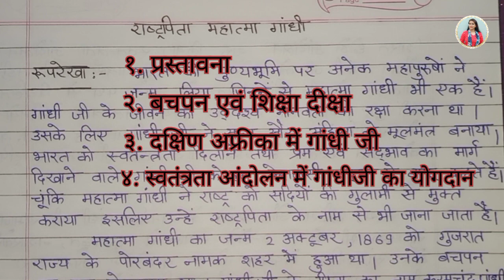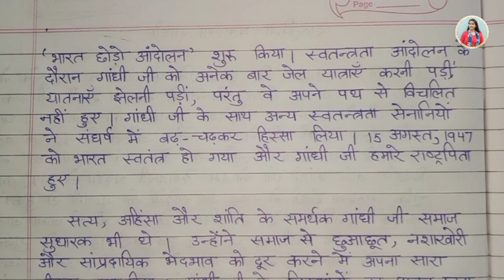राष्ट्रपिता गांधी जी पर निबंध लिखिए।। गांधी जी पर निबंध।। Essay On Gandhi Ji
हिन्दी_कैसे_सीखें